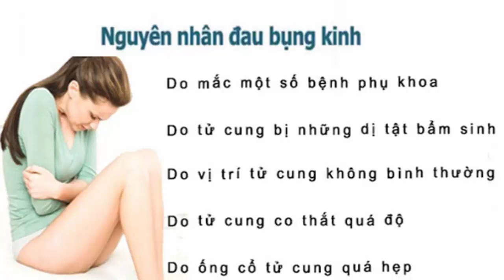13 cách làm giảm đau bụng kinh nhanh nhất trong ngày 'Đèn đỏ'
13 cách làm giảm đau bụng kinh nhanh nhất trong ngày 'Đèn đỏ'
NGUYÊN NHÂN GÂY ĐAU BỤNG KINH TUỔI DẬY THÌ
Ở độ tuổi dậy thì nguyên nhân chủ yếu dẫn đến đau bụng kinh thường là bị rối loạn nội tiết tố do buồng trứng, tử cung của bạn nữ hoạt động chưa ổn định. Các bác sĩ cho biết đây là tình trạng thường gặp ở độ tuổi này. Nó không có ảnh hưởng gì nhiều đến tình trạng sức khỏe của bạn nữ. Do đó, các bạn nữ không cần phải quá lo lắng. Tuy nhiên, nếu như bạn nữ bị đau bụng kinh dữ dội có ảnh hưởng đến học tập thì cần phải đi thăm khám để có biện pháp khắc phục.

Như vậy, Thanh Tâm thân mến. Trường hợp của bạn bị đau bụng kinh dữ dội có thể xuất phát từ việc bị rối loạn nội tiết tố. Các bác sĩ khuyên bạn rằng tình trạng của bạn không nguy hiểm gì nhiều nhưng nó lại ảnh hưởng tới việc học tập của bạn. Vì vậy, bạn nên đến cơ sở để được thăm khám kỹ càng để các bác sĩ chỉ định cho bạn các cách đơn giản để giảm những cơn đau bụng kinh này nhé.
+ Chia sẻ cho nhiều người được biết đến bạn nhé!